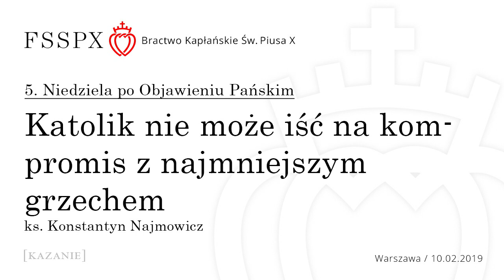Katolik nie może iść na kompromis z najmniejszym grzechem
Kazanie - 5. Niedziela po Objawieniu Pańskim
ks. Konstantyn Najmowicz FSSPX
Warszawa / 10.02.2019